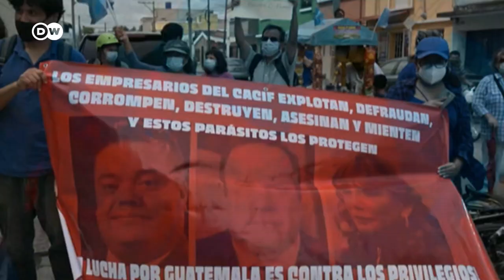Destitución del fiscal especial contra impunidad genera polémica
El fiscal contra la impunidad de Guatemala, Juan Francisco Sandoval, quien denunció falta de apoyo en su gestión, fue destituido por la Fiscal General, una decisión que levantó críticas en EEUU.